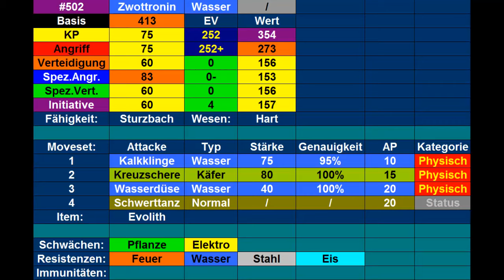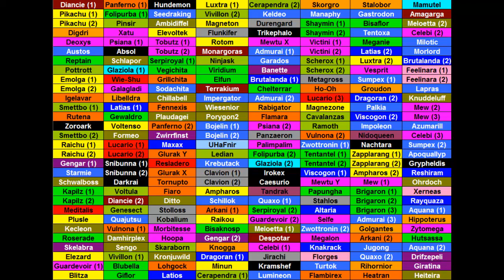Kilians Pokémon Lexikon #1 Zwottronin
Heute stelle ich euch mein Lieblingspokémon Zwottronin vor.
Outro: Route 1(Kanto) theme (HG/SS Version)